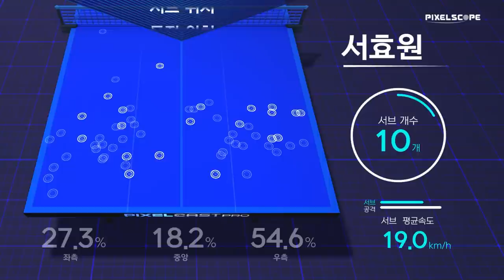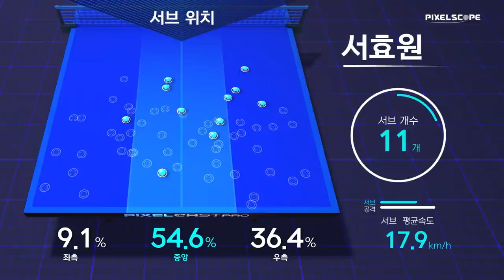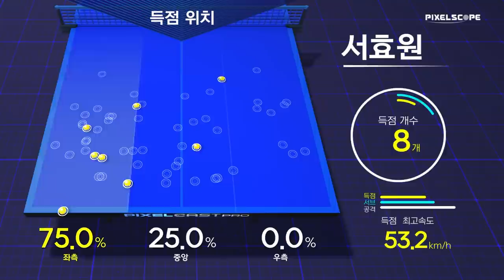윤효빈 vs 서효원 :: 2021 대전광역시&석정도시개발 올스타 탁구대회 여자 단식 16강 [1탁]